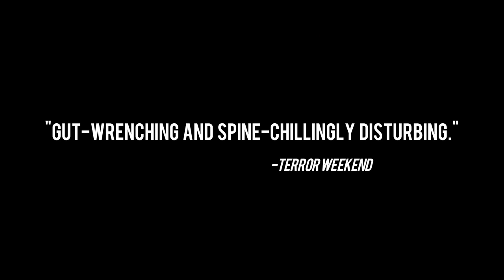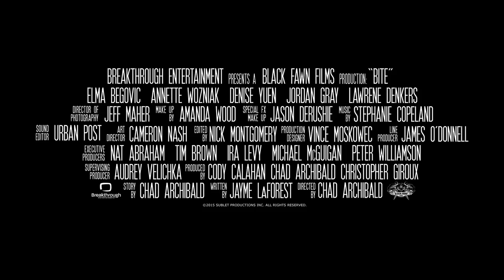BITE - Official Trailer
While on her bachelorette party getaway, bride-to-be Casey gets a seemingly harmless bite from an unknown insect. After returning home with cold feet, Casey tries to call off her wedding but before she can, she starts transforming into something more terrifying.

Starring: Elma Begovic, Annette Wozniak, Denise Yuen, Jordan Gray
Directed by: Chad Archibald

BLACK FAWN DISTRIBUTION
Fan Driven Canadian Genre Film Company